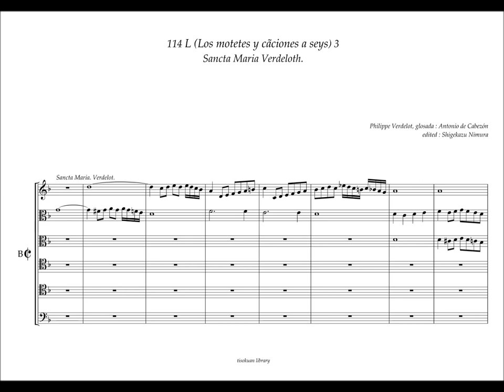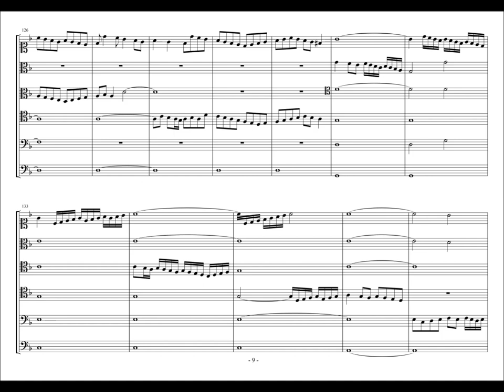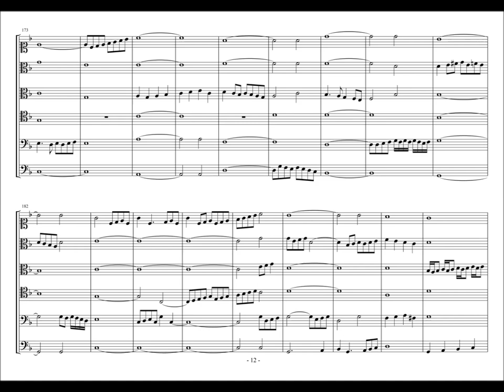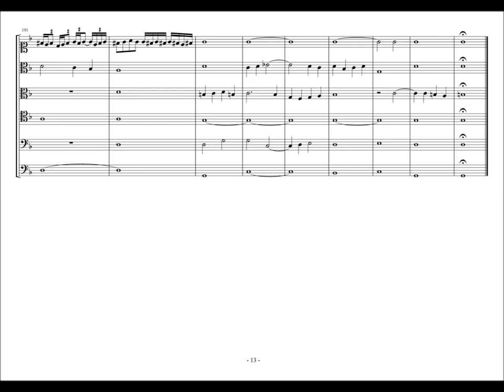Obras de Musica, 114 - L3, "Sancta Maria" Philippe Verdelot, A. de Cabezón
genre L = Los motetes y canciones a seys